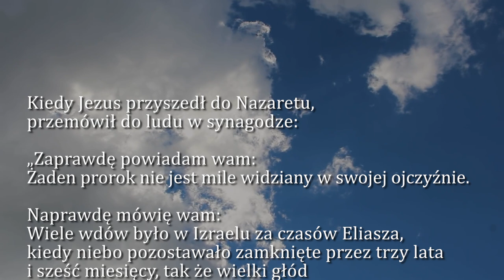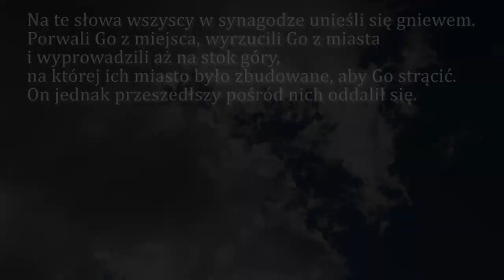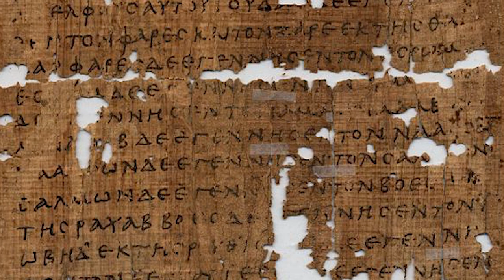Dobra Nowina na dziś | 13 marca - Poniedziałek, III tyg. Wielkiego Postu